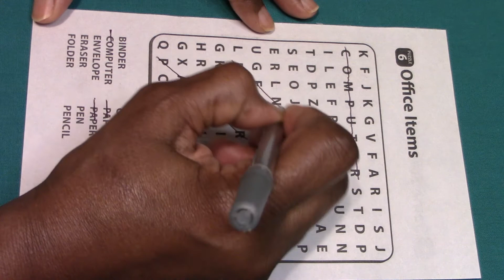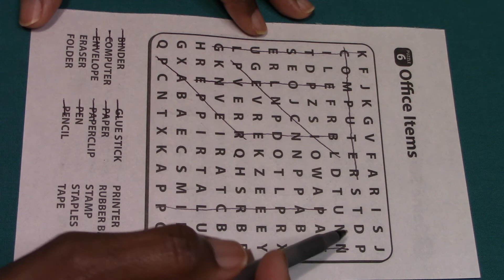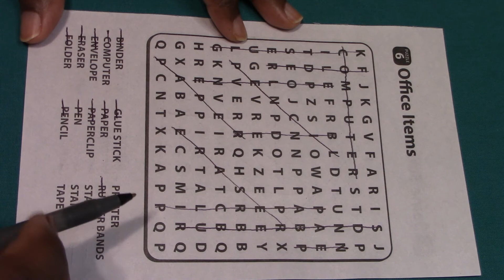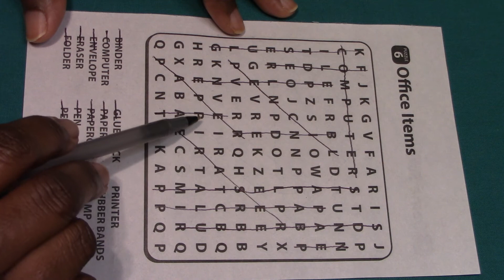EASY WORD SEARCH PUZZLE